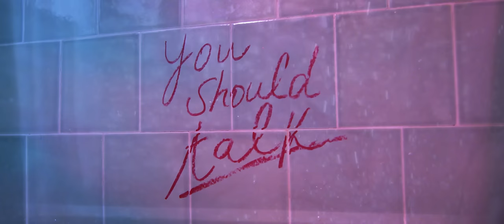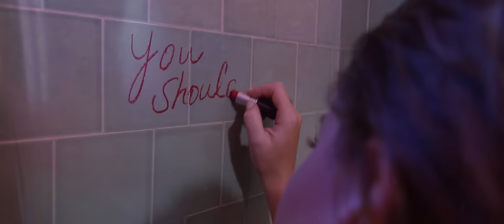FLETCHER - You Should Talk (Official Video)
Listen to 'You Should Talk'

Music video for single "You Should Talk" performed by FLETCHER.

Directed by Ryan Hutchins
Produced by Ryan Hutchins & FLETCHER
Shot at Ragdoll Pink Palace - Los Angeles, CA

Additional Credits:
Hair by Netty Jordan
Makeup by Haley Bringel
Styling by Hanna Isaksson & Abi Arcinas

I'm insane
I'm the girl who ruined everything
When you cut me I don't feel the pain
Never cared about you, that's what you're saying
Ain't that what you're saying baby

If that's true, why am I still in your old shirt
Thinking about you (about you)
Yeah, I heard what you've been saying, baby

That shit I did, yeah, you did it too
I'd call you up, but babe this ones on you
Well you should talk, cause you gave up
If you miss me say you do, do, do...

You tell yourself
"She moved on, she's so gone I can tell
Should I call her right now or someone else?"
Could be heaven so why is it hell?

If that's true
Why am I still in your old shirt

(If you miss me)
I'm insane
I'm the girl who ruins everything

But you should talk (but you should talk)
Yeah, you should talk (ooh)
Heard you found somebody new (baby, you should talk)
Well you should talk (well you should talk)
Cause to fuck it up takes it two (and you know it's true)
Well you should talk, cause you gave up (you gave up)
If you miss me say you do (say you do, say you do, say you do, say you do) do, do, do...